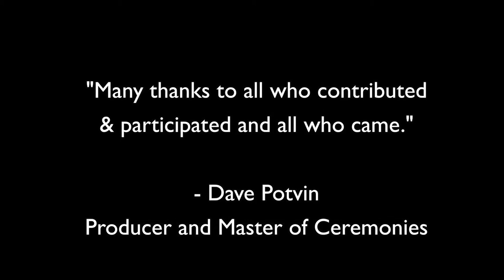Phil Ochs' "Gas Station Women" - Paul Jurkowski & friends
Paul Jurkowski & friends performing Phil Ochs' "Gas Station Women" at "An Evening with Phil Ochs & Friends: A Benefit for the ACLU of Virginia," December 19, 2015, Charlie's American Cafe, Norfolk, VA.

"Many thanks to all who contributed and participated and all who came." - Dave Potvin, Concert Producer and Master of Ceremonies.

Video produced by Rob & Stu McCausland.